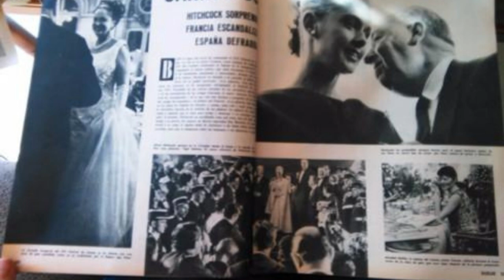festival de Cannes origen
El Festival de Venecia, creado en 1932, se impone por un momento como la gran fiesta del cine mundial. Pero enseguida, la influencia alemana se inmiscuye en la política italiana y en los palmarés de esta Bienal de arte. En 1937, Adolf Hitler se decepciona con el éxito de la película pacifista La Gran Ilusión de Jean Renoir y con las pocas recompensas obtenidas por el cine alemán y, en la edición siguiente, consigue modificar el resultado imponiendo sus órdenes en los miembros del jurado representantes Pero algunos de los miembros del jurado que representan a las democracias dimiten, como Philippe Erlanger, representante de Francia y A iniciativa de este, se piensa a organizar una manifestación cinematográfica capaz de competir con la Mostra para darle al mundo un festival libre de afluencias y discriminación así comienza el movimiento por crear otro evento cinematográfico que compita con el dominio italiano y obliga al gobierno francés a hacer oficial un festival  en junio de 1939 la creación del Festival de Cannes, cuya apertura se programa  para el 1 de septiembre y  al mismo tiempo que la competición italiana. y Gracias a Estados Unidos, que ya  era una  potencia  cinematográfica, así  ayudarán a la creación del festival que logra  imponerse como  un auténtico acontecimiento mundial. Pero debido a la ocupación nazi, no pudo realizarse hasta el 20 de septiembre de 1946, con ayuda de  Jean Zay, ministro de Educación Nacional y Bellas Artes del Frente Popular, y Albert Sarraut, ministro del Interior .el evento  Fue todo un éxito y Se ha convertido, a través de los años, en el festival de cine más publicitado del mundo,
En sus comienzos, el Festival de Cannes era básicamente un acontecimiento para turistas y gente de alta sociedad mucho más interesada en las fiestas y el lujo que por las películas en sí. Sin embargo, a medida que la popularidad del festival crecía, se convirtió también en cita ineludible para la industria cinematográfica, que veía un marco ideal para hacer negocios y discutir nuevos proyectos. Así fue como en 1960 tuvo lugar el primer Marché du Film, convirtiéndose a partir de 1961 en parte integrante del festival. A

habido

cambios importantes a lo largo de los años, pero cabe destacar el que ocurrió En 1969, Pierre-Henri Deleau creó la Quincena de los directores, que dirigió durante treinta años. Este evento es creado para presentar películas extranjeras realizadas por cineastas no muy populares que no forman parte de la selección, siguiendo la máxima de "cine en libertad". Para su primera edición, el evento se organiza en solo dos meses, insuficiente para seleccionar todas las películas. Al final se proyectaron 62 largometrajes, otro evento incorporado fue La Semana de la crítica, que fue creada en 1962 por el Sindicato Francés de Críticos de Cine. Reúne a cientos de críticos y cada año da premios en diversos campos cinematográficos. Y 26 cortometrajes con accesibilidad para todo el mundo. Otro evento fue La sección no competitiva yamada Quincena de directores y fue creada en 1969 por la sociedad cinematográfica. Esta surgió como un acto de solidaridad con los trabajadores en huelga después de los sucesos de mayo de 1968, que llevaron a la interrupción del festival ese mismo año. La quincena selecciona alrededor de veinte largometrajes y una docena de cortos, sin restricciones y de diferentes orígenes. La sección no es competitiva. El único premio otorgado por la sociedad cinematográfica es el Golden Coach, un honor para un director a lo largo de los años ha seguido evolucionando y mejorando Los últimos años han visto una gran variedad de películas y El Festival de Cine de Cannes se ha convertido a lo largo de los años en una de las ceremonias cinematográficas más importantes del mundo. Es uno de los más prominentes eventos culturales en los medios de comunicación internacionales. Este mismo festival es reconocido por su interés público, y como el primer gran evento cultural internacional de la postguerra en 1972 por el Ministerio de Cultura de Francia, mucho lo consideran más interesante que los Óscar